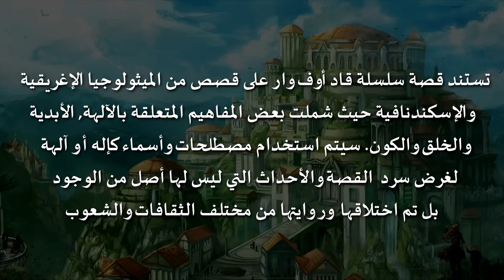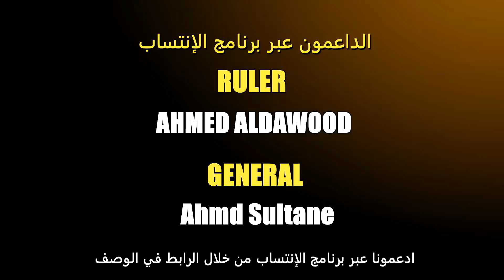10 من أعظم اللحظات في قصة God of War: Ragnarok